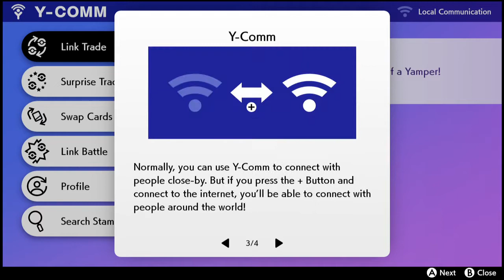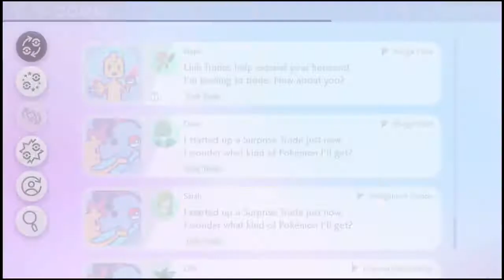Pokemon Sword - Part 1 (2 of 2)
The second part to part 1 of Pokemon Sword